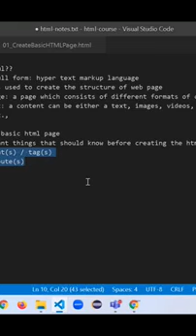the ultimate html guide learn about elements attributes formatting 9x16 yt shorts035